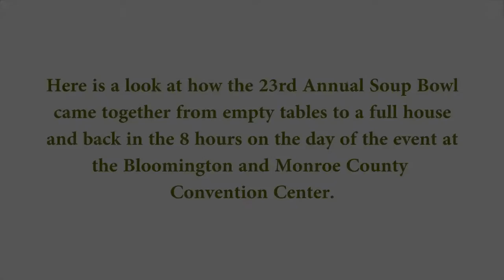SOUP BOWL TIME LAPSE 2017